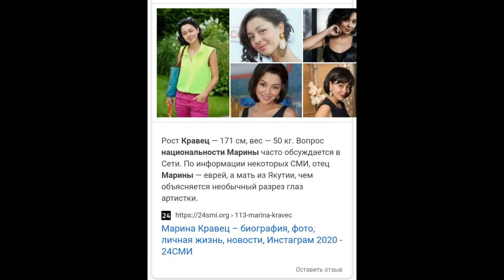МАРИНА КРАВЕЦ - НОВОСТИ. БИОГРАФИЯ .КАРЬЕРА И ЛИЧНАЯ ЖИЗНЬ